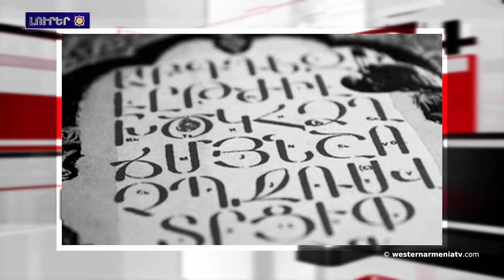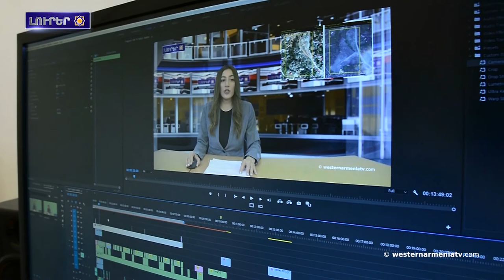Արեւմտեան Հայաստանի Նեմրութ լեռը կը հիւրընկալէ այս եղանակի վերջին զբօսաշրջիկներուն 27-11-2021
1.Արեւմտեան Հայաստանի Վան նահանգին մէջ երկրաշարժ տեղի ունեցած է
2.Փշեր՝ ի յիշատակ
3.Արեւմտեան Հայաստանի Նեմրութ լեռը կը հիւրընկալէ այս եղանակի վերջին զբօսաշրջիկներուն
4.Լուսանկարիչի պատմութիւն մը, ով  նկարահանած է Արցախեան պատերազմի դրուագները
5.Հայկական տառարուեստը ներառուած է ԵՈՒՆԵՍԿՕ-ի Մարդկութեան ոչ նիւթական մշակութային ժառանգութեան ցանկին
6.Աջակցինք Արեւմտեան Հայաստանի պետական հեռուստատեսութեան

BANQUE DU BÉNÉFICIAIRE : 18206
SWIFT : AGRIFRPP882
IBAN : FR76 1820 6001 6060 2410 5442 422
BÉNÉFICIAIRE : Assemblée des Arméniens (AAAO)
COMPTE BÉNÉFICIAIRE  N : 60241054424